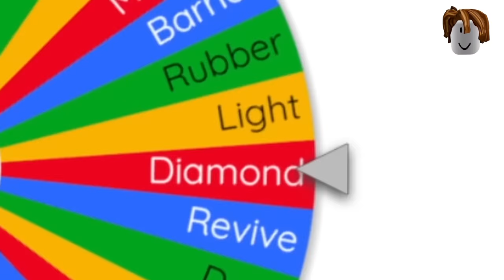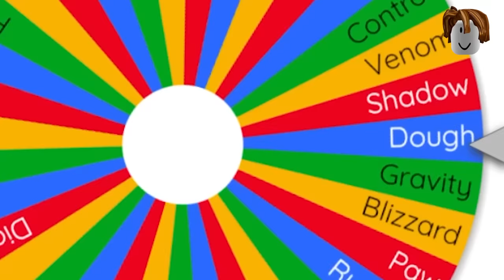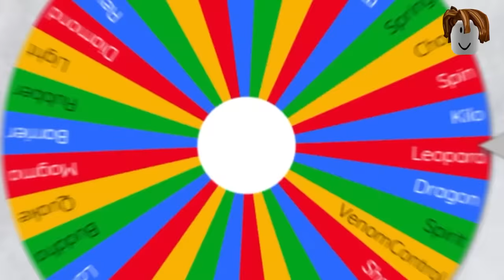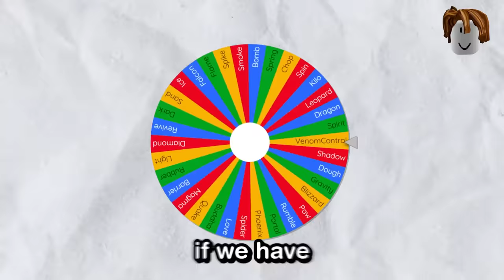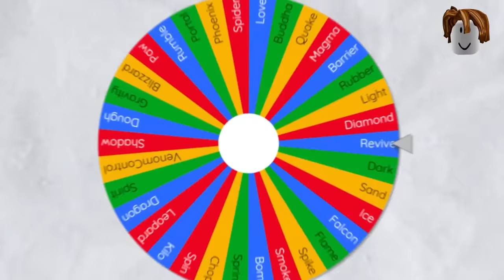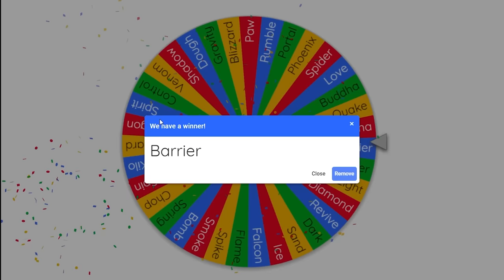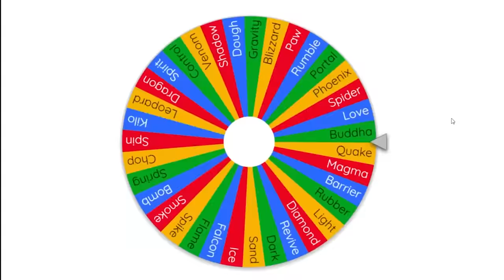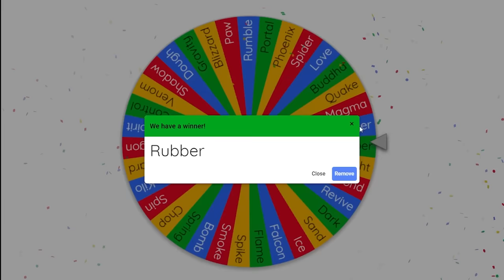Fighting Blox Fruits Bosses Using RANDOM Fruits!